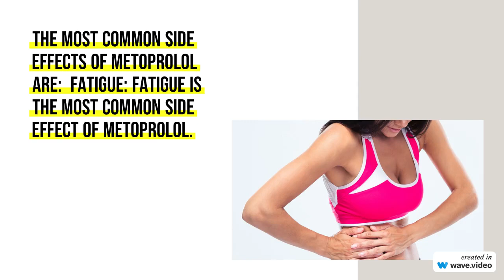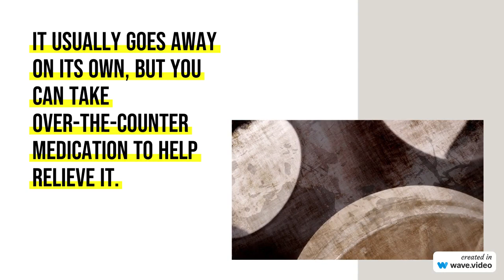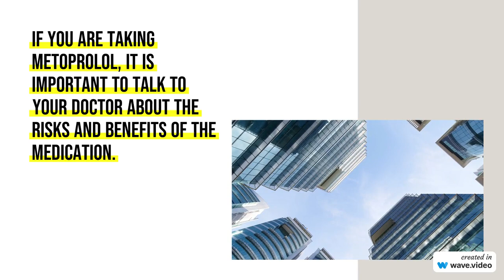Side effects of Metoprolol | High blood pressure, angina (chest pain), & heart failure | Pharmacist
Metoprolol is a beta-blocker medication that is used to treat high blood pressure, angina (chest pain), and heart failure. It works by slowing down the heart rate and relaxing the blood vessels, making it easier for the heart to pump blood.

Metoprolol is generally safe for most people, but it can cause some side effects. The most common side effects of metoprolol are:

Dizziness or lightheadedness: This is a feeling of lightheadedness or unsteadiness.
Fatigue: This is feeling tired or weak.
Headache: This is a pain in the head.
Slow heart rate: This is a feeling of your heart beating slowly.
Cold hands and feet: This is a feeling of your hands and feet being cold.
Blurred vision: This is a decreased ability to see clearly.
Nausea: This is a feeling of nausea or vomiting.
Diarrhea: This is loose, watery stools.
Some side effects of metoprolol are more serious and can require medical attention. These include:

Severe allergic reaction: This can include rash, hives, or swelling of the face, lips, tongue, or throat.
Heart failure: This is a condition where the heart cannot pump enough blood to meet the body's needs.
Low blood sugar: This is a condition where the blood sugar level is too low.
Bronchospasm: This is a narrowing of the airways that can make it difficult to breathe.
Depression: This is a feeling of sadness or hopelessness.